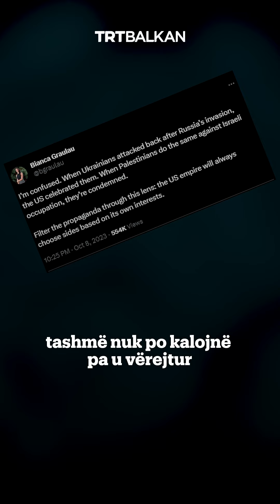Ukraina vs Gaza: Standartet e dyfishta të perëndimit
Që nga 7 tetori në Gaza po vriten mijëra fëmijë e gra, po shkatërrohet infrastruktura civile dhe mbi 2,3 milionë banorë po ndëshkohen kolektivisht me bllokim, pa ujë, karburant e ilaçe.

Por, cili ka qenë reagimi i Perëndimit ndaj sulmit të pamëshirshëm të Izraelit ndaj Gazas? A dallon qasja e tyre në rastin e Gazas prej qasjes ndaj Ukrainës?

1h